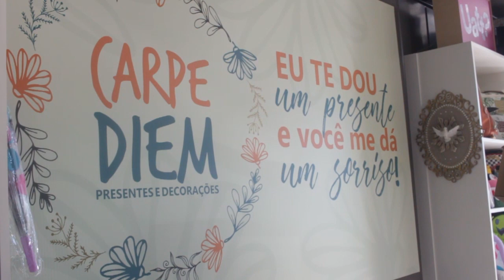Institucional - Carpe Diem